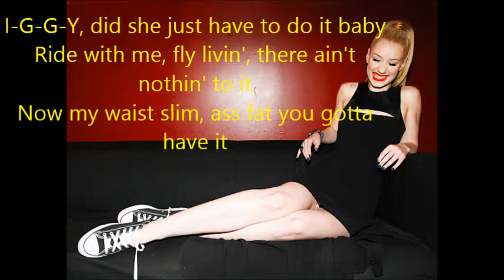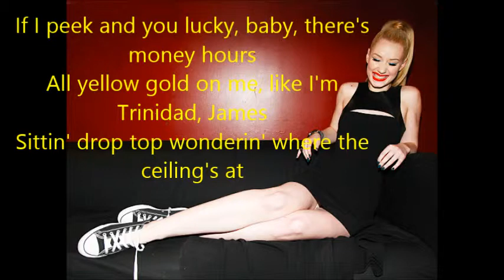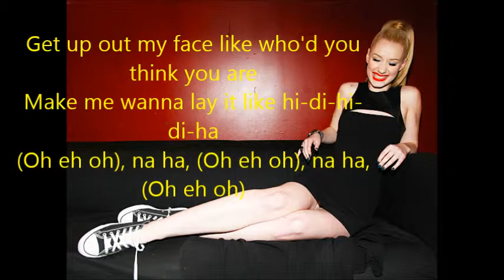Iggy Azalea feat Mo- Beg For It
One of my favorite songs... I hope you enjoy it.